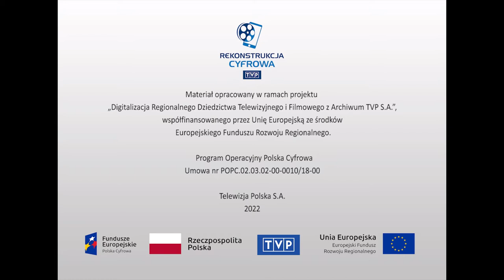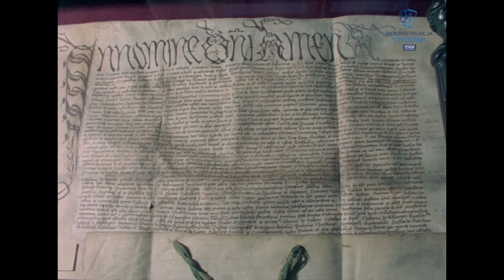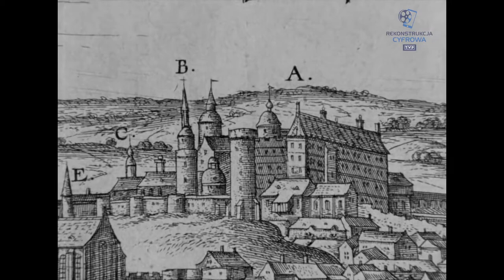Miasta - Raport w sprawie miasta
Film dokumentalny o Krakowie. Historia miasta, przedstawienie dokumentów i sztychów dawnego Krakowa, jego architektury, legendy o Kraku i Smoku. Współczesny Kraków - charakterystyczne miejsca i zabytki, symbole miasta i jego problemy: skażone środowisko, zniszczone kamienice i zabytki, pracę konserwatorów i alpinistów, założenia i realizacja dzieła odnowy miasta. Nawiązanie do inauguracyjnego posiedzenia Społecznego Komitetu Odnowy Zabytków Krakowa z 18 grudnia 1978 roku i przemówienia profesora Henryka Jabłońskiego.